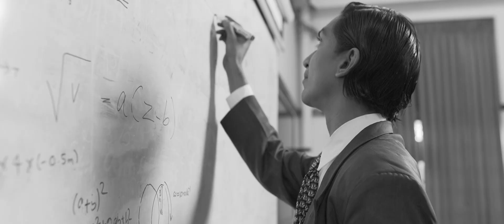සහෘද (Sahurda) | Official Teaser Trailer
Embark on a journey with Sahurda, a cinematic collaboration by The Royal College Sinhala Drama Society and Bishop’s College Sinhala Drama Society. Follow Professor Philips Fernando, portrayed by Pasan Ranaweera, and Adheesha, played by Sasindu Randeepa, as they brave life's trials with love and resilience against the scenic backdrop of Sri Lanka. A tale that resonates across boundaries and touches the soul of every generation.